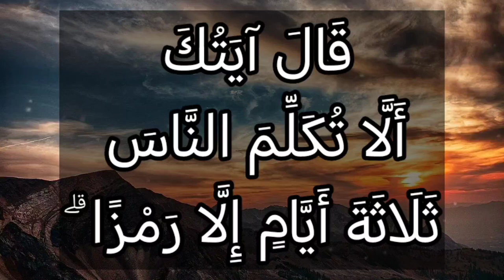سورة آل عمران ٤١: قال رب اجعل لي آية ۖ قال آيتك ألا تكلم الناس ثلاثة أيام إلا رمزا ۗ واذكر ربك كثيرا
قَالَ رَبِّ ٱجْعَل لِّىٓ ءَايَةً ۖ قَالَ ءَايَتُكَ أَلَّا تُكَلِّمَ ٱلنَّاسَ ثَلَٰثَةَ أَيَّامٍ إِلَّا رَمْزًا ۗ وَٱذْكُر رَّبَّكَ كَثِيرًا وَسَبِّحْ بِٱلْعَشِىِّ وَٱلْإِبْكَٰرِ

التفسير الميسر : قال زكريَّا: رب اجعل لي علامةً أستدلُّ بها على وجود الولد مني؛ ليحصل لي السرور والاستبشار، قال: علامتك التي طلبتها: ألا تستطيع التحدث إلى الناس ثلاثة أيام إلا بإشارة إليهم، مع أنك سويٌّ صحيح، وفي هذه المدة أكثِرْ من ذكر ربك، وصلِّ له أواخر النهار وأوائله.